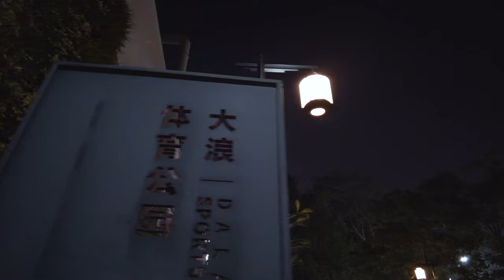Wandering around Shenzhen Suburbs at Night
This video is taken on my way back from my work. I seldom walked too much around my apartment until recently when I did this. I found a lot of interesting detail, so I decided to have them recorded using my DJI Pocket 2. The route of this walking is on the trailer part of this video.

Time Span:
00:00 - 02:26 Huasheng Road
02:26 - 09:00 Huayue Road
09:00 - 11:03 Dalang South Road
11:03 - 17:38 Langkou 1st Road
17:38 - 19:10 Under the viaduct (it was funny as there were no road lamps)
19:10 - 29:01 Huaming Road
20:20 Yanhe Road
21:12 Dalang Sports Park
24:00 Dalang Culture & Sports Park
27:46 Dalang Assembly Hall
29:01 - 33:10 Dalang South Road
33:10 - 38:00 Huawang Road
38:00 - 42:25 Huasheng Road